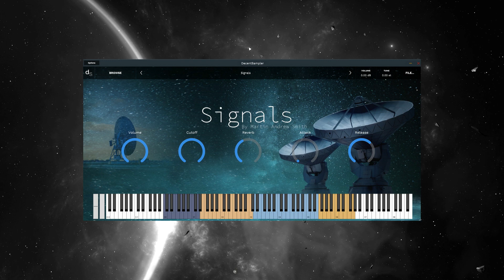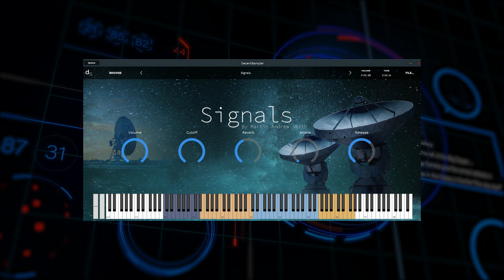Free download - Signals | VST Plugin | Amazing Soundscapes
Instrument Name: Signals
VST Plugin with Amazing Soundscapes
Sampler: Martin A Smith

The Story:
Does anyone remember the Arecibo Telescope? It was not only one of the largest radio telescopes in the world but it also received the first unexplained signal from space known as the “WOW” Signal...!

The inspiration for the Signals VST came from memories of my youth when I was a keen radio amateur enthusiast listening to radio communications from around the world.

This was a project full of fascination and challenges with great results from all the hard work such as evolving drones and textures.

I used the Yaesu FRG-7700 Communications Receiver and search the short wave for radio signals such as the radio transmission from weather balloons, navigation beacons, telex signals, Morse code, jamming transmission and the list goes on with many unknown sounds from the short wave frequencies.

After recording the sounds directly into Cubase I then used EQ to reduce the noise and changed the pitch, added morphing with Steinberg’s basic tools, and as always added a little time stretch, delay, reverb, and the mixing of other signals to create unique sounds.

All the sounds in the Signals VST are completely from radio signals and no musical instrument has been used in the creation of this beauty!

I have also included a preset called: Signals Pad Creator
This preset allows you to morph sounds to create new textures.

My VST (Signals was born on 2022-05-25).
I hope you all have fun with this and let me know your thoughts!